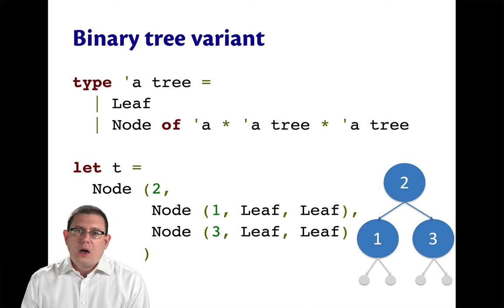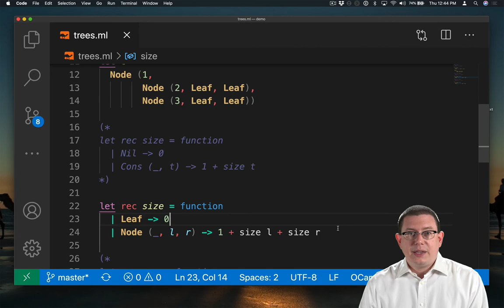Binary Trees | OCaml Programming | Chapter 3 Video 23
How to define a type for binary trees using variants.